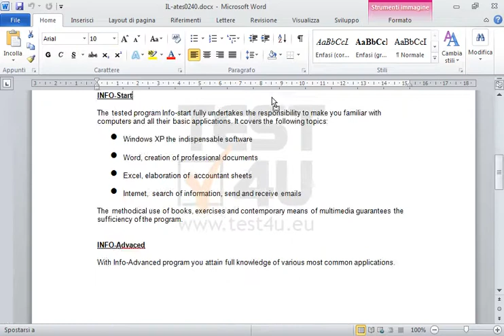C'è un'immagine alla fine del documento corrente. Spostala sotto la tabella della prima pagina.